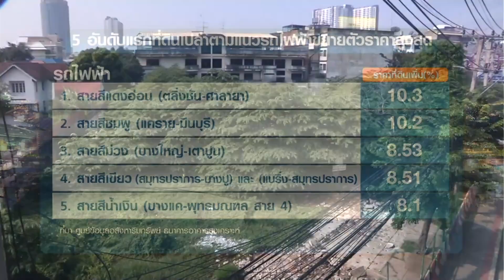เปิด 5 ทำเลราคาที่ดินเปล่าพุ่งสูงสุดไตรมาสสองปี 65 | TNN ประเด็นใหญ่ 5-08-2565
ศูนย์ข้อมูลอสังหาฯ เผย ราคาที่ดินเปล่าก่อนการพัฒนาไตรมาสสองปี65 ใน 5 ทำเลที่มีอัตราการขยายตัวสูงสุด อันดับหนึ่งบางพลี-บางบ่อ-บางเสาธง ร้อยละ 40.5 ส่วนที่ดินเปล่าก่อนการพัฒนาในแนวเส้นทางที่มีรถไฟฟ้าผ่านในไตรมาสนี้ ตลิ่งชัน-ศาลายาเพิ่มขึ้นร้อยละ 10.3